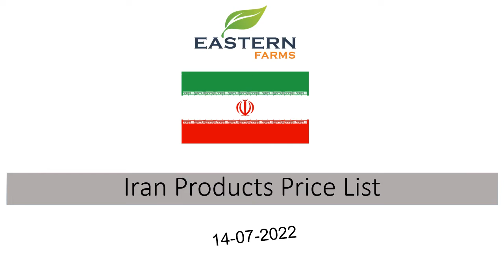IRAN | AL AWEER MARKET DUBAI WHOLESALE PRICE 14-07-2022. FRUITS & VEGETABLES